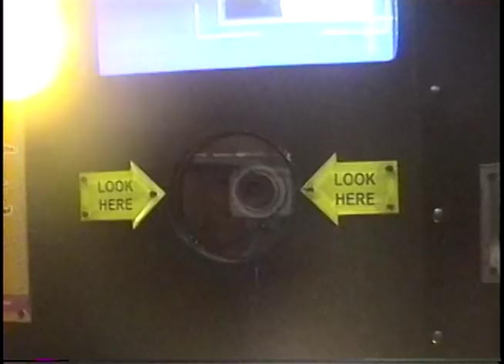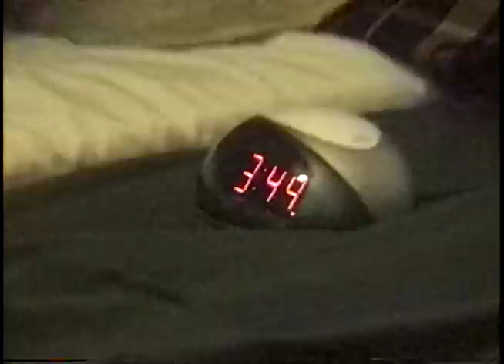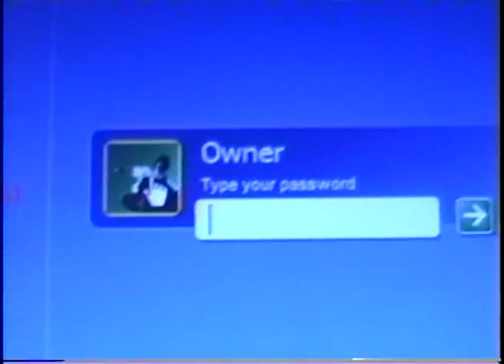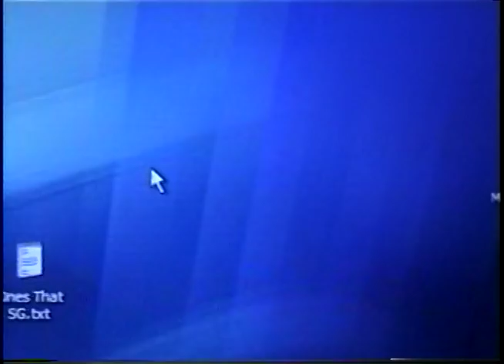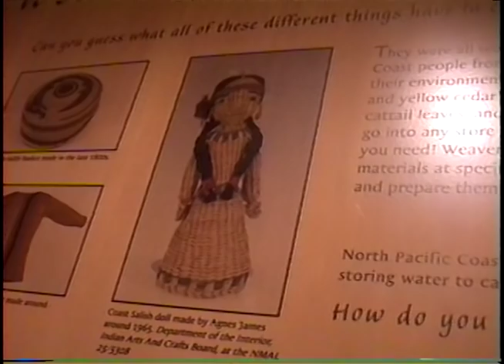Adventures of a Strange Child 2